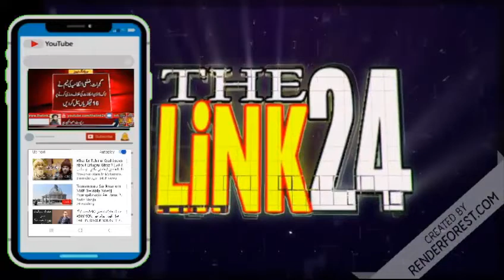قادیانیت کورونا وائرس سے بھی بڑا خطرناک وائرس ہے:چوہدری اشفاق برنالی(ڈنمارک)